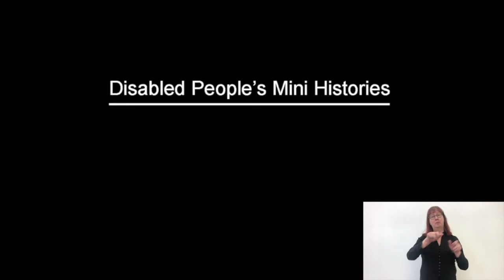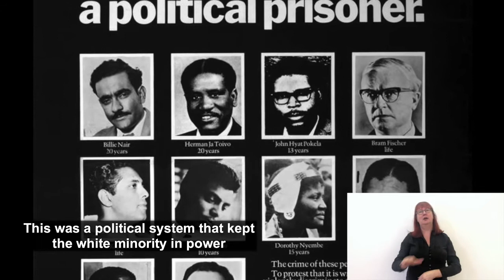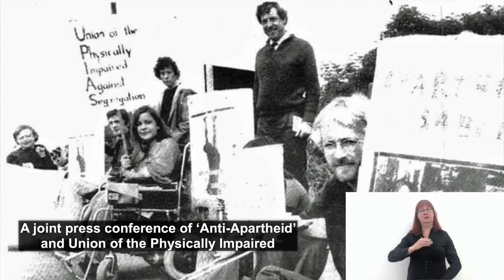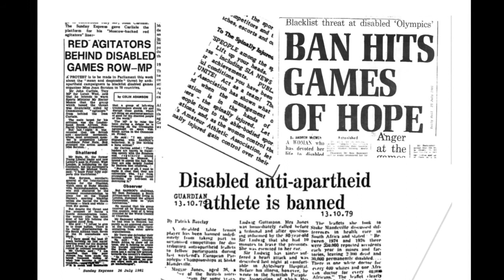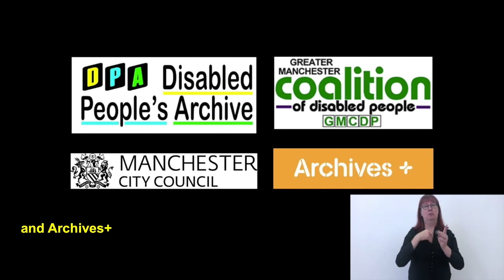Mini Histories Ep 3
In 1982 disabled people from Manchester joined other protestors picketing the Stoke Mandeville Games in opposition to the inclusion of the South Africa team.